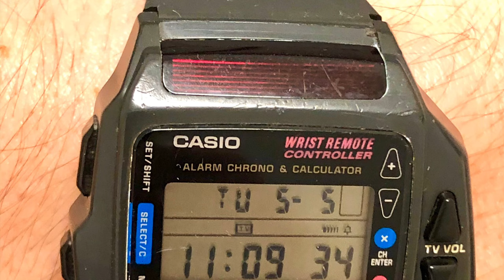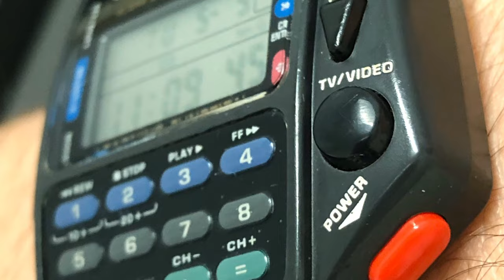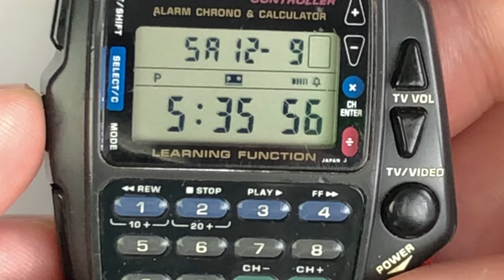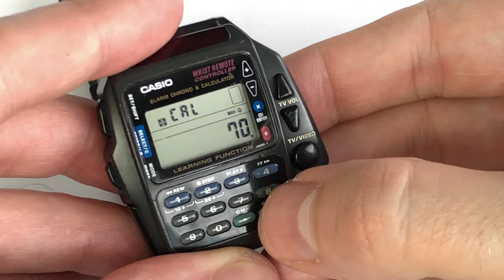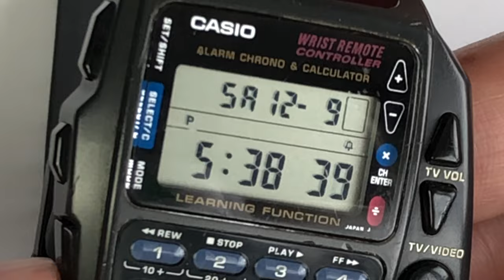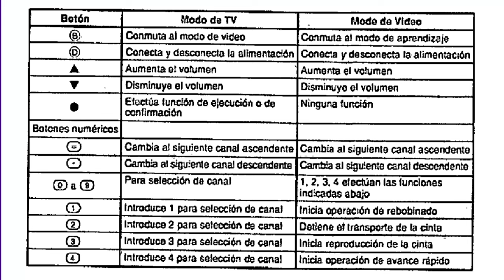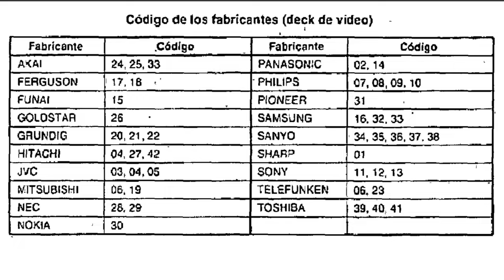🚀🚀 ❤️💎📺🇯🇵CASIO CMD 40 -1174🇯🇵📺💎❤️ MANDO A DISTANCIA. MANUAL ESPAÑOL.REMOTE CONTROL Review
¿TE GUSTAN LOS RELOJES? SUBSCRIBETE‼️⬆️⬆️

En este vídeo explico el manejo de este CASIO CMD40-1174, un reloj vintage de Casio que se empezó a fabricar en 1994 y fue uno de los pioneros en incluir la función de mando a distancia de la TV y Vídeo.

Son antecesores de los actuales smartwatch. También estaba dotado de calculadora. Vamos... la ilusión de todo niño de la época y el terror de los dueños de los bares los días de football.

Si te ha gustado el vídeo, te gustan los relojes, y te gustaría ver algún que otro vídeo mío suscríbete al canal, si aún no lo estás, y activa las notificaciones, pues sólo así recibirás una notificación cuando cuelgue otro vídeo. Por otro lado me echarías una mano con esta bonita afición que muy pocos compartimos.

También puedes colaborar con el canal con un pequeño donativo en la pestaña "GRACIAS". Los donativos serán empleados para la compra de material para el canal y así poder seguir aportando contenidos nuevos, interesantes y de calidad.